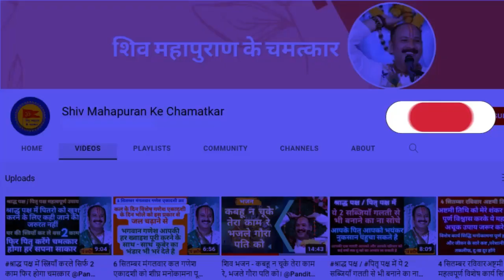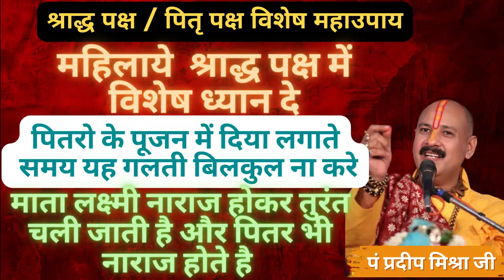pandit_pradeep_ji_mishra । महिलाये दिया लगाते समय यह गलती बिलकुल ना करे ।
। श्री शिवाय नमस्तुभ्यं। दोस्तों
मैं भी आप ही की तरह शिव भक्त हु, पंडित प्रदीप मिश्रा जी सीहोर वाले के मुखारविंद से शिव महापुराण प्रतिदिन सुनता हु ,आपको अपना पर्सनली अनुभव बताना चाहूंगा पंडित प्रदीप मिश्रा जी सीहोर वाले के मुखारविंद से शिव महापुराण सुनने के पहले में भी साधारण से उपाय कर भगवान शंकर की आरधाना करता था , परन्तु जब से मैंने पंडित प्रदीप मिश्रा जी सीहोर वाले के मुखारविंद से शिव महापुराण को सुनना प्रारम्भ एवं उपायों का उपयोग करना शुरू किया जबसे में स्वयं और मेरे परिवार के लोगो ,रिश्तेदारों, दोस्तों को पंडित प्रदीप मिश्रा जी सीहोर वाले द्वारा शिव महापुराण में लिखे हुए उपायों को प्रतिदिन उपयोग में लाने से हम सभी को आर्थिक, मानसिक,एवं शारीरिक बहुत अधिक फायदे हुए, जिसमे कर्जा उतरना, नौकरी लगना, बिज़नेस चलना ,शादी विवाह में आ रही अड़चने खत्म होना,कैंसर,गठिया बाई, साइटिका, बी पी, शुगर, कमर दर्द , घुटनो का दर्द और भी बड़ी से बड़ी बीमारी जड़ से ख़त्म होना शामिल है, जिन उपायों से हमें फायदे हुए उन उपायों की सही - सही जानकारी  हम इस चैनल जिसका नाम है
" शिव महापुराण के चमत्कार " के माध्यम से आप तक पहुंचाने का प्रयास कर रहे है, अगर आपको भी हमारे चैनल के पंडित प्रदीप मिश्रा जी के बताये हुए उपाय के वीडियो अच्छे लगे तो कृपया करके हमारे चैनल को सब्सक्राइब, लाइक एवं शेयर कर पुरे विश्व के सभी लोगो तक इन उपायों को पहुंचाने में हमारा सहयोग करे। धन्यवाद्

1)This video has no negative impact on the original works (It would actually be positive for them)
2)This video is also for teaching purposes.
3)It is not transformative in nature.
4)I only used bits and pieces of videos to get the point across where necessary